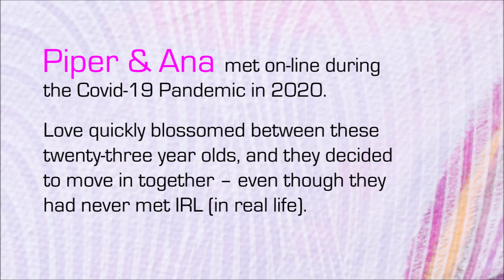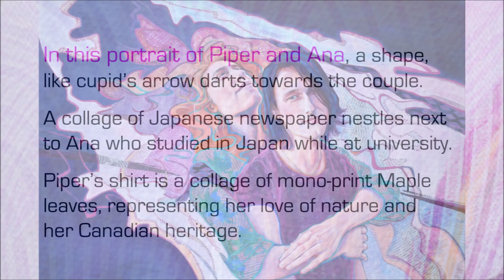From Georgia to Greenbelt - Time-Lapse Painting by Sally Davies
Submitted to GATe by Sally Davies

"From Georgia to Greenbelt" is a romantic, LBGTQ, pandemic, short, experimental, animated, documentary, time-lapse, art film.  The year 2020 was filled with overwhelming pandemic deaths, breath-taking socio-economic upheavals, protests against police brutality, worldwide environmental disasters, and blatant anti-LBGTQ politics.  For many people - especially young people, like my daughter, Piper - the future looked grim and uncertain.
          "From Georgia to Greenbelt" is a double portrait of Piper and Ana  who met on-line during the 2020 Pandemic.  Love blossomed between the two twenty-three year olds, and they decided to move in together - even though they had never met IRL (in real life).  On February 20, 2021, Ana drove 9 hours from Georgia to Maryland with his possessions piled in the back of his pickup truck.
           My portrait of Piper and Ana captures their joy, but also shows the Pandemic, like a dark ominous cloud, hovering around the intertwined figures.
(This film, under the name "Pandemic Romance" was Nominee at San Francisco Indie Short Film Festival, 2021, and Finalist in the Vancouver Independent Film Festival, 2021, and an Award Winner at the Toronto Independent Film Festival of CIFT)